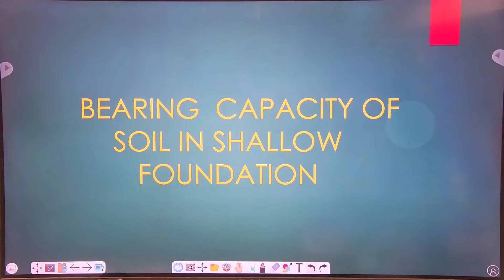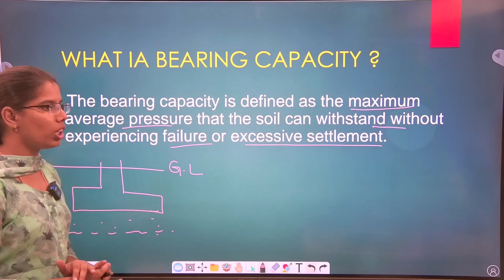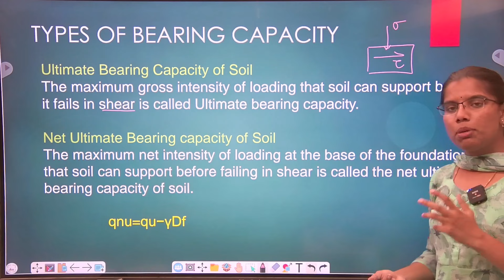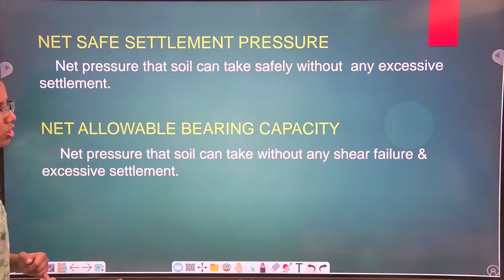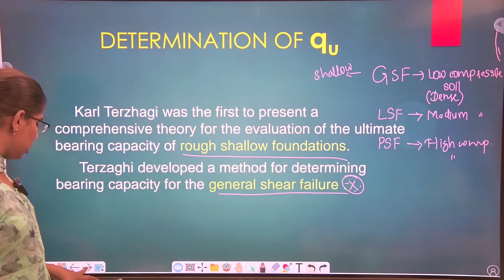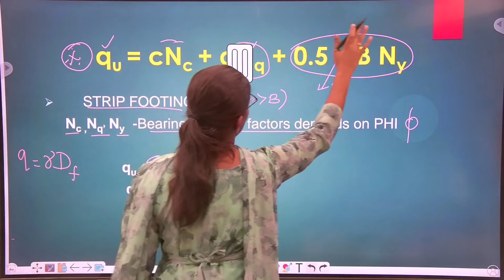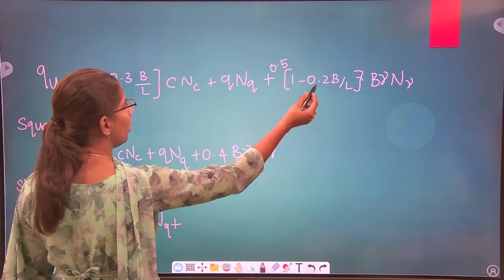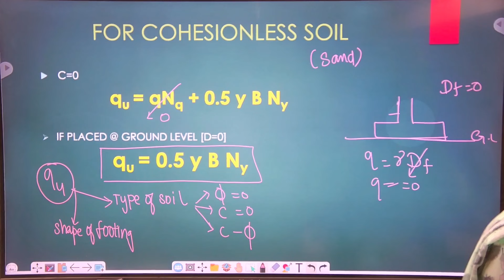BEARING CAPACITY | FOUNDATION ENGG| SOIL MECHANICS| IN TAMIL | CIVIL | TNPSC AE | JDO | JE | KTA